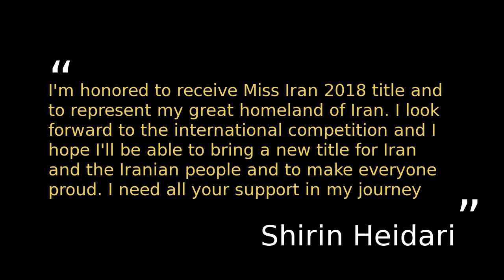Miss Iran to debut at Miss Universe 2019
Miss Iran official recently crowned the new queen Shirin Heidari and presented her with the title of Miss Iran 2018. The organization recently announced that they will participate in the prestigious Miss Universe 2019 beauty pageant for the very first time.

Picture Credits: Miss Iran Official Instagram Page

Photographed By: Flare Photography